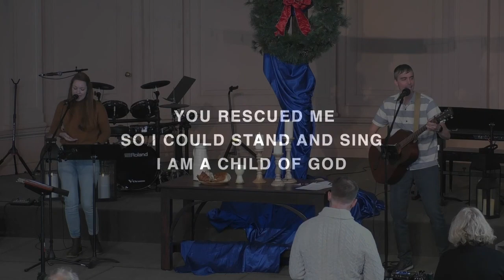Who's Your Daddy?